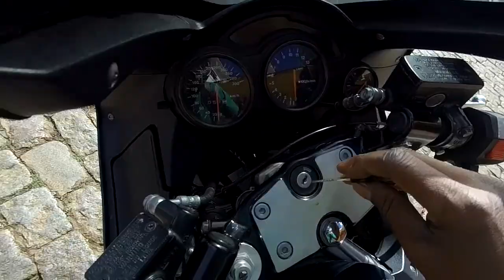CARNAVAL 2021 BOA ESPERANÇA-MG MUITO BOM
Melhor Carnaval 2021 em Boa Esperança Minas Gerais.
E ai na sua cidade teve Carnaval?